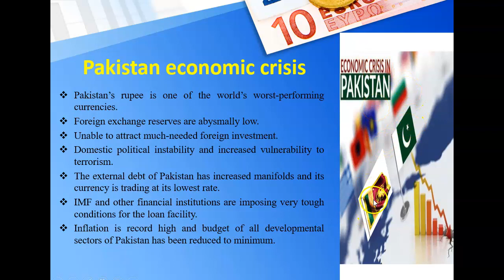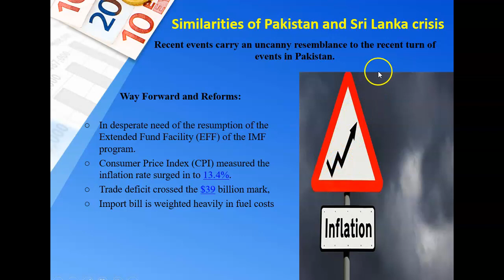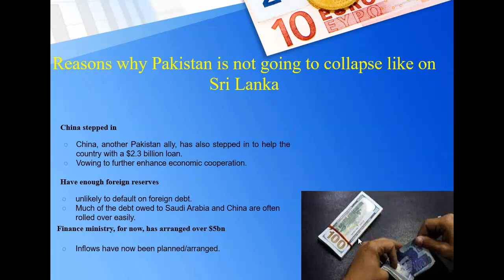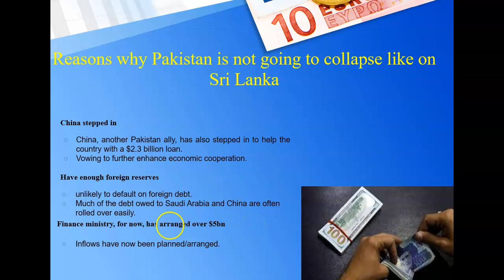Why_Pakistan_Can_t_Fail_Like_Sri_Lanka_Lecture_2_Part_2